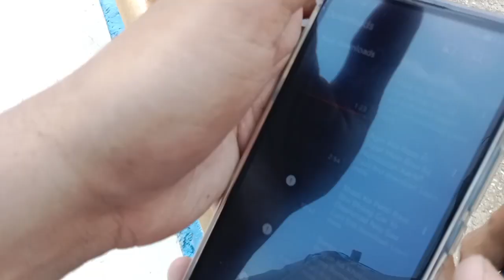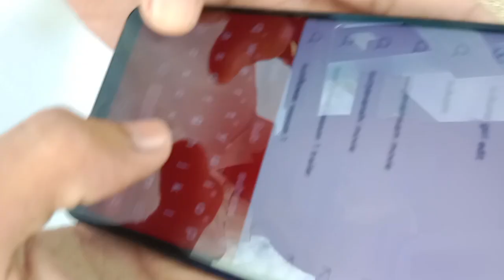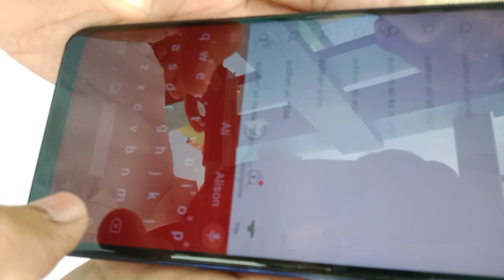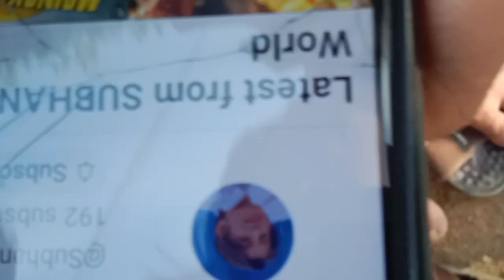Random People Say Channel Subscribe Karwaya GUN Point Pay